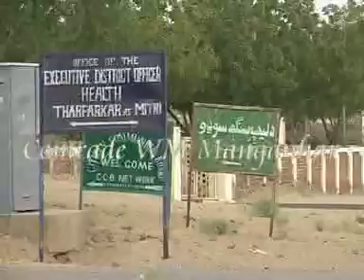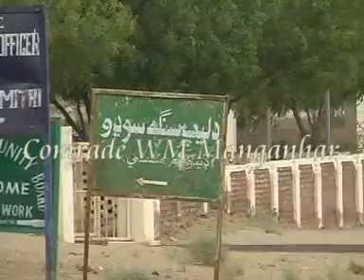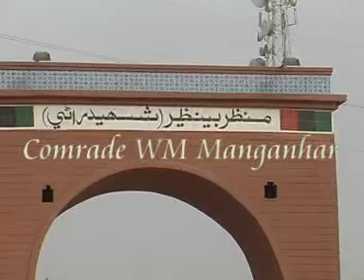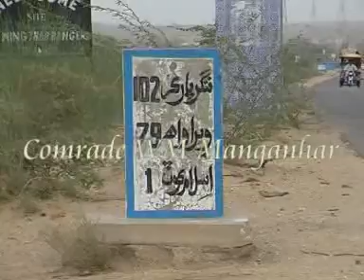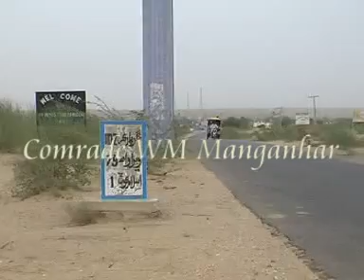Shahdadkot Comrade WM Manganhar Visit to Thar Nangar Parkar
Report Comrade Wali MohAmmad Maganhar
Kameera Man Ameer Ali Maganahr
Edit & Uploaded By: Abdullah Alias Saleem Solangi Shahdadkot
Office No: 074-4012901 = Fax No: Same , =